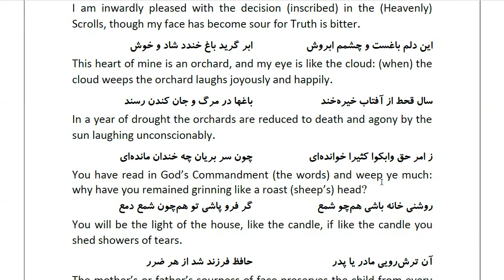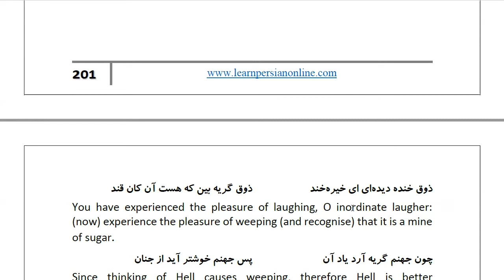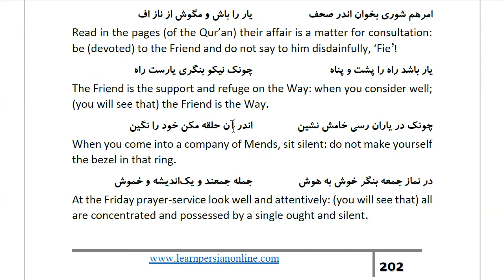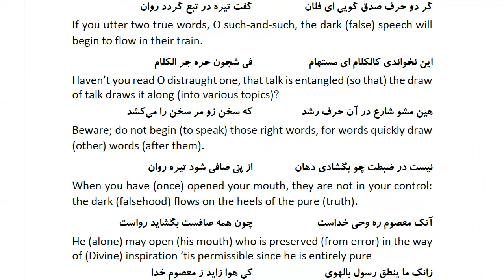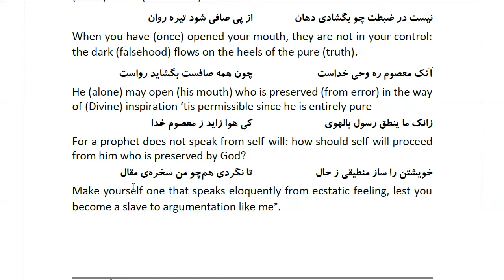Masnawi Rumi: In Farsi with English Translation: Part 882: The Cadi’s reply to the Súfi